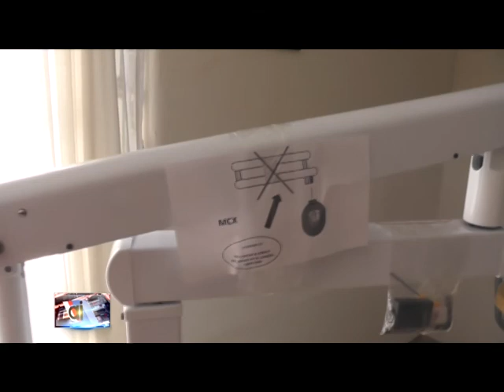Cornaglia entregó al Ctro. de Jubilados y Pensionados "AVATARES" un equipo de Rayos X odontologico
El Senador departamental Guillermo Cornaglia hizo entrega al Centro de Jubilados y Pensionados Nacionales "Avatares" de un aparato de rayos X para odontología, que se suma al consultorio que pronto estarán por inaugurar.
El Pte. Centro agradeció la entrega y el apoyo del senador.